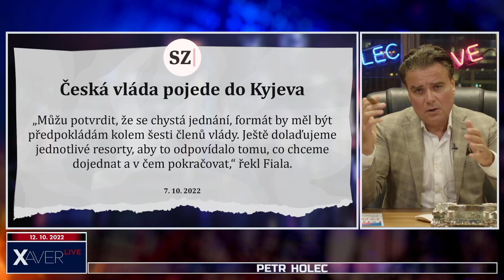Petr Holec 🎙 Fialova ukrajinská angličtina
Názory a postoje v tomto videu nesouvisí s médii, se kterými spolupracuji.